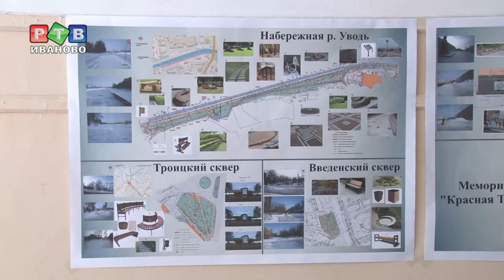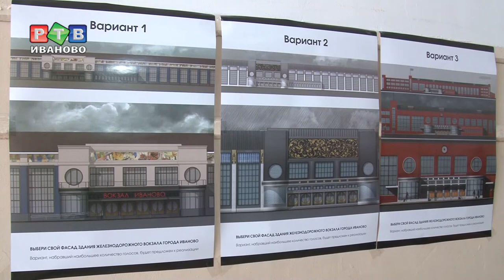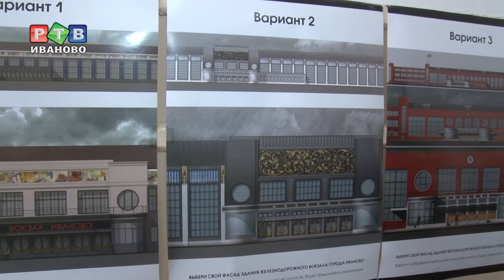За что еще голосовали ивановцы?